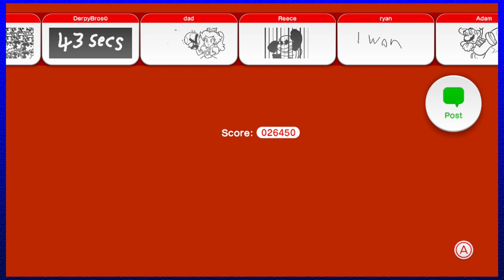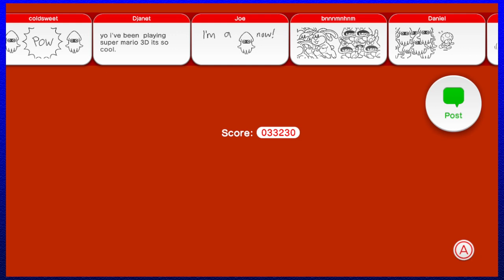Super Mario 3D World: Piiputtaako? - Osa 25 - PeliMuruset